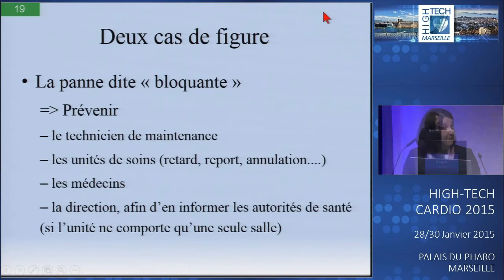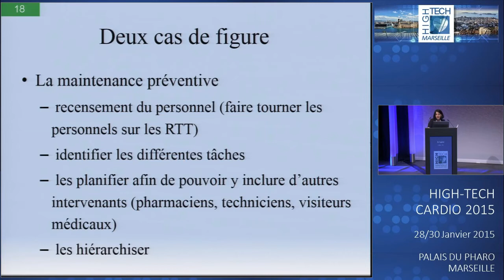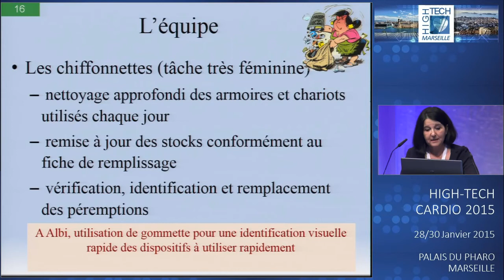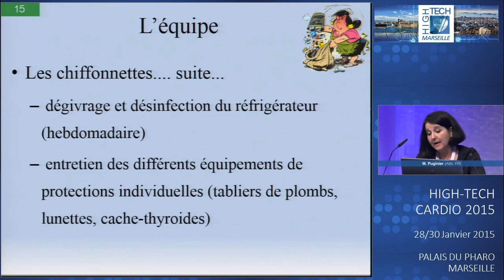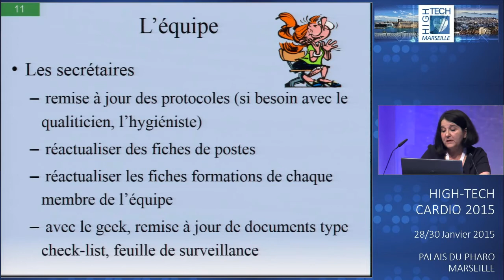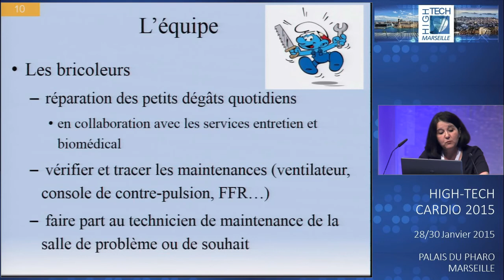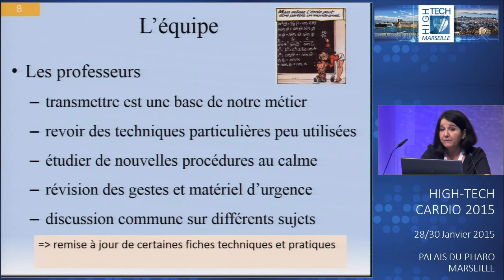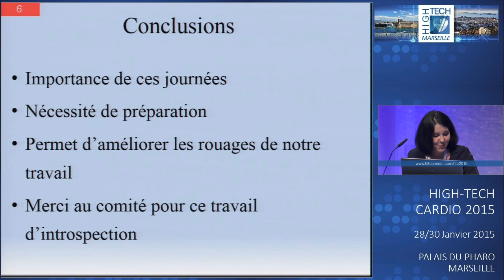Que faire quand il n’y a pas de patient en salle ?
Session Paramédicale
Magalie Puginier